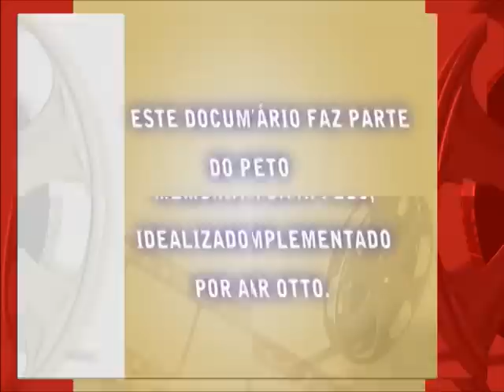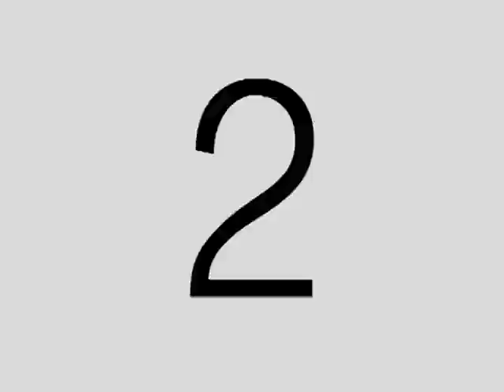Dante da Costa Fagundes - Parte 1